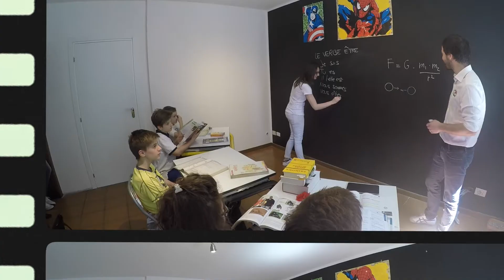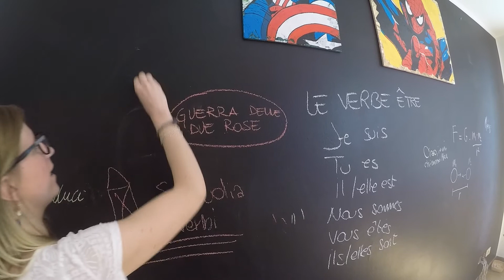Pop Corner School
"Coinvolgere ed incuriosire i ragazzi affinché nasca in loro il piacere di imparare": questa è la mission del gruppo didattica Pop Corner. Un'equipe di educatori specializzati e di docenti qualificati è a tua disposizione per quanto riguarda il sostegno scolastico e...molto altro ancora! Vieni a scoprire le nostre proposte.